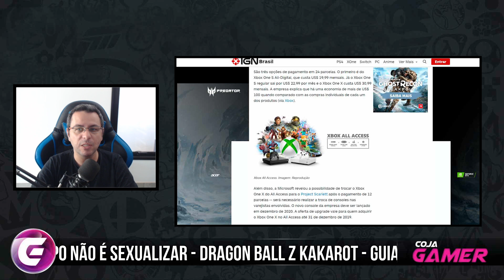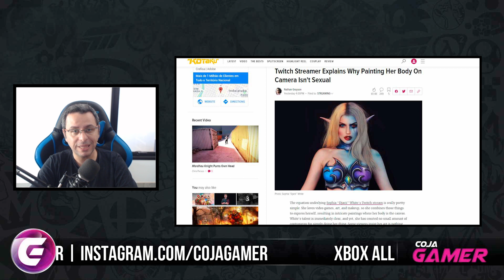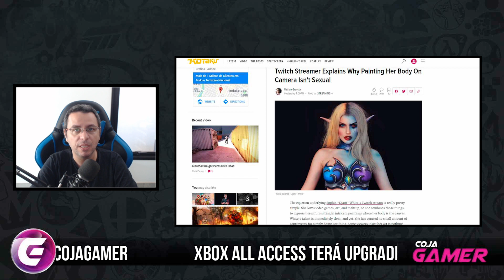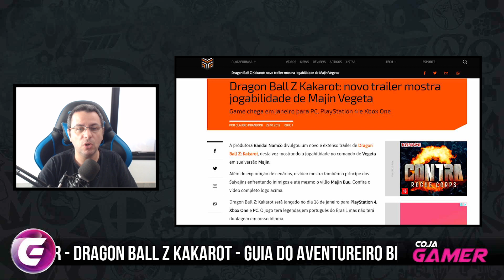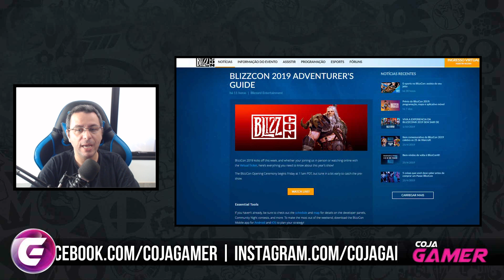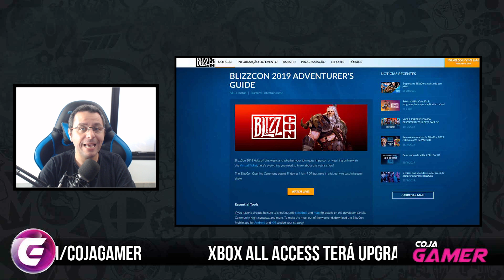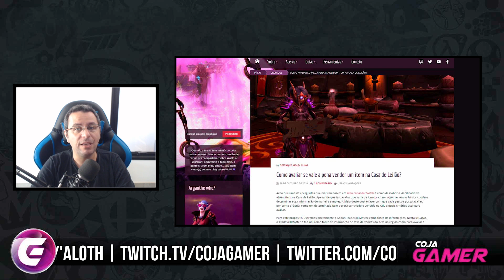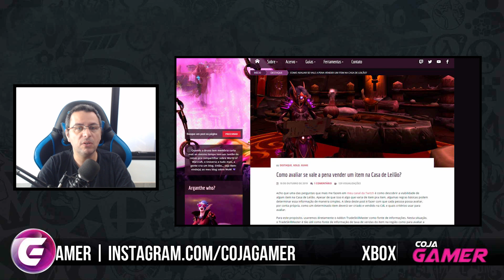Dragon Ball Vegeta - Lore dos Bosses Raid Ny'aloth - Xbox e Mais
Como saber se vale a pena vender um item no WoW?, Lore dos Bosses da raid de Ny'aloth, Guia da Blizzcon2019, Dragon Ball Z tras o gameplay de Vegeta, Body Painting na Twitch é Sexualizar? e o Xbox

✔TAG de Criador Epic Games:
❑COJAGAMER